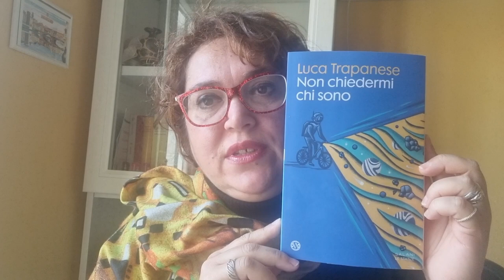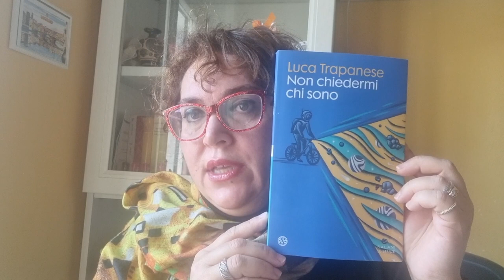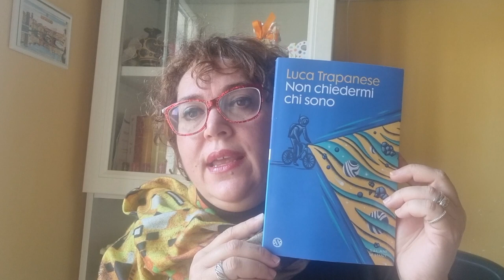Letti per voi: "Non Chiedermi chi sono" di Luca Trapanese - Salani Ed.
"Con la sensibilità che lo caratterizza in tutte le sue attività, Luca Trapanese racconta cosa significa soffrire - per una malattia, per amore, o perché non ci si sente a proprio posto nel mondo - e cosa significa convivere con gli altri, riconoscersi uguali nella diversità, bellissimi nell'imperfezione. "